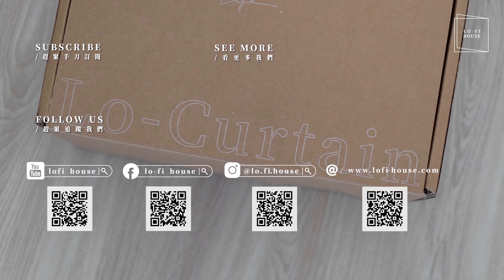如何挑選窗簾？窗簾居家搭配技巧、三種運用方式分享｜Lo-How #8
窗簾在居家佈置中其實佔了非常重要的角色，是除了牆壁之外第二大的視覺區域！
今天跟大家分享的是窗簾選購技巧，我們在挑選窗簾時，首先要考慮什麼因素呢？

以及跟大家分享窗簾更多的運用小撇步！
除了安裝在窗戶上遮光之外，其實你還可以裝在很多地方喔！

像是家裡的廁所門前，很適合租屋族可以遮蓋老舊的塑膠門🚪
也可以安裝在開放式的衣櫃外面，不需要用到的時候可以當作衣櫃的門。
馬上來找尋你夢想中的 Lo-Curtain 風格窗簾

想要打造理想的生活空間嗎？歡迎到 Lo-Fi 官網了解服務方案！
Lo-Fi 建議你如何自己做改造！
第一步｜挑選喜歡的基底顏色＆喜歡的風格擺設物
Lo-Paint 風格油漆組
第二步｜找尋適合的家具通路及品項
加入Lo-Fi會員，取得每次改造的『採購清單』
第三步｜逛逛 LoFi-Warehouse 找找更多風格小物
第四步｜不行！我就是要Lo-Fi親自幫我改造～
看看 Lo-FI の 官方網站